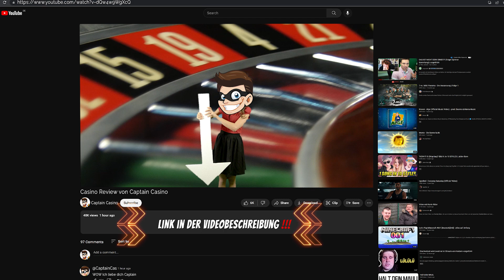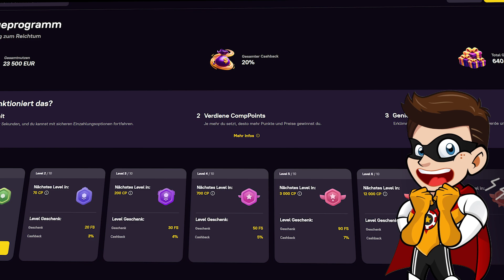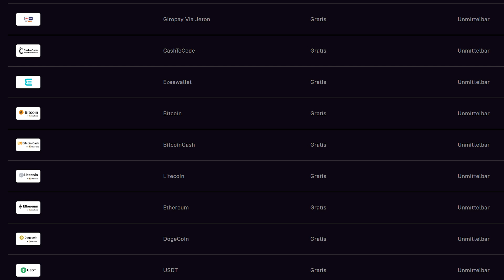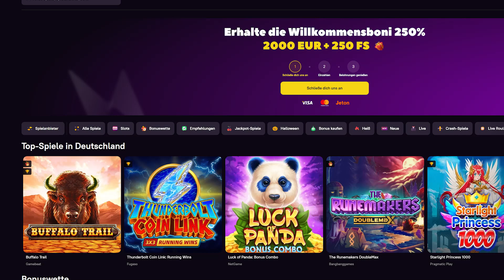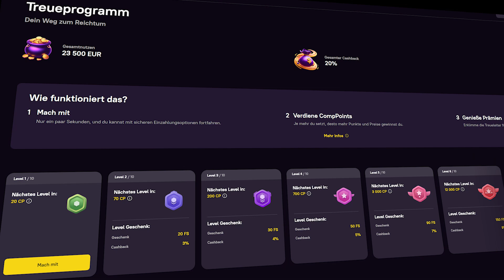Wir testen die besten online Casinos Deutschland | Zoome online Casino Test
↪️ 🎰Melde dich über meinen Link bei Zoome Casino an um einen Bonus von 2000 Euro und 250 Freispiele bei deinen ersten Einzahlungen zu bekommen

In diesem Video schauen wir uns Zoome online Casino an und ich zeige euch, was die Seite alles zu bieten hat.  Wir gucken uns gemeinsam die Slots/Spiele, die Einzahlungsmethoden, die Auszahlungsmethoden, die Anmeldeboni und die Vertrauenswürdigkeit des Casinos an.
Damit du entscheiden kannst, ob Zoome Casino eine Seite ist, auf der du selbst zocken möchtest. Kurz gesagt weißt du nach diesem Video alle grundlegenden Informationen, um bei Zoome Casino zu spielen.

↪️🎰Melde dich über diesen Link an, um einen Bonus bei deinen ersten Einzahlungen bei Zoome zu bekommen

Wenn du noch weitere Casinos kennst, zu denen ich eine Review oder einen Test machen soll, dann schreib sie gerne in die Kommentare.

► Bitte geht erst auf die Seiten, wenn ihr 18 Jahre und älter seid.
►Kostenloses Beratungstelefon zur Glücksspielsucht: 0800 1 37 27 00

00:00 - Wir testen die besten online Casinos in Deutschland
00:36 - Zoome Online Casino
01:26 - Zoome Casino Besonderheiten
03:08 - Zoome Casino Wilkommensbonus und Einzahlungsmethoden
03:46 - Zoome online Casino Deutschland
04:01 - Was ist das beste online casino?